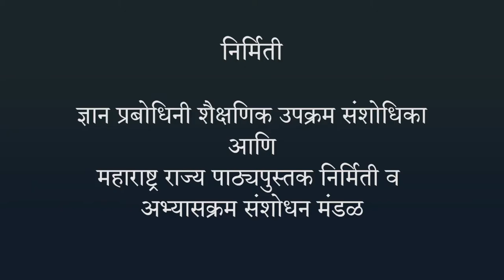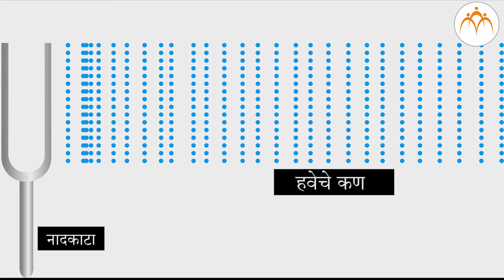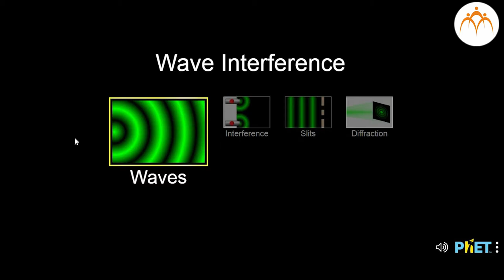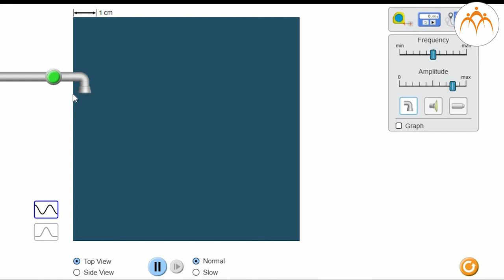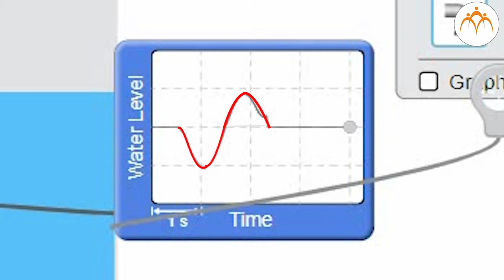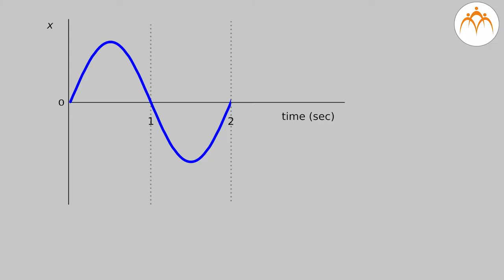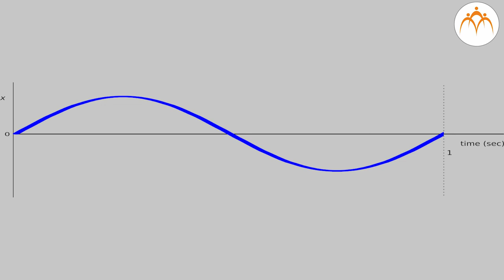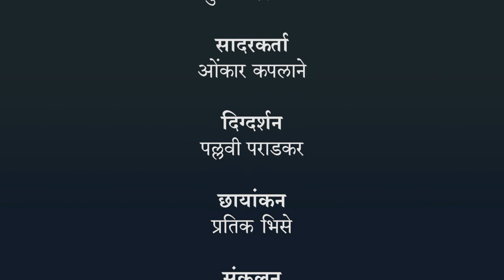ध्वनीची निर्मिती - काल, वारंवारिता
ध्वनीची निर्मिती, ध्वनीची निर्मिती - काल, वारंवारिता, 7th,Science,Jnana Prabodhini,Maharashtra Board,